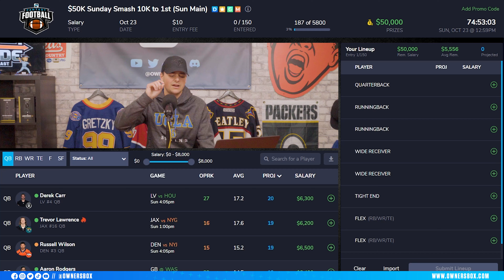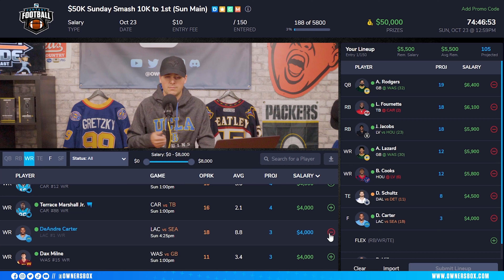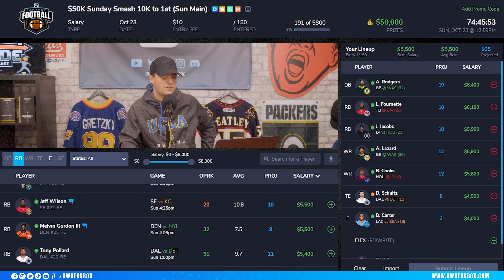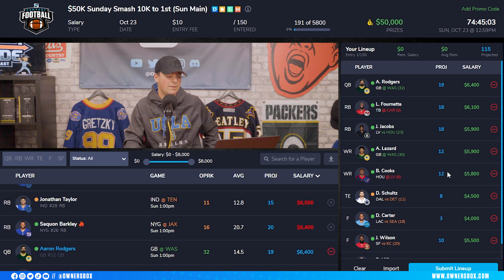Must Start Players in Week 7 on OwnersBox | 5-Wide Fantasy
In today's video we talk about must start players at every position for week 4 of fantasy football. These are our favorite players to include in NFL DFS lineups this week in our best dfs strategy. Get our fantasy football advice to win your league in 2022!